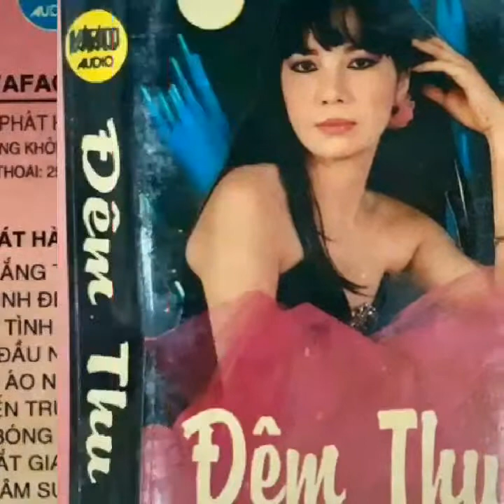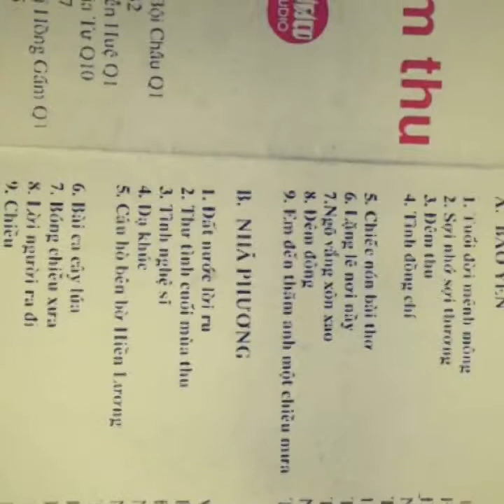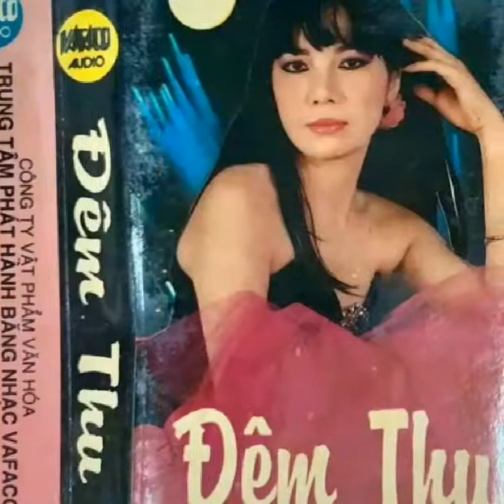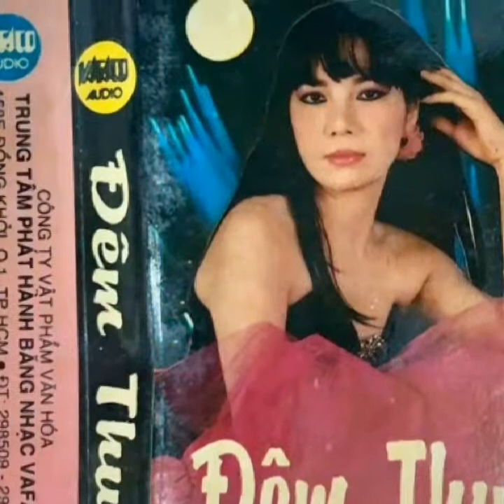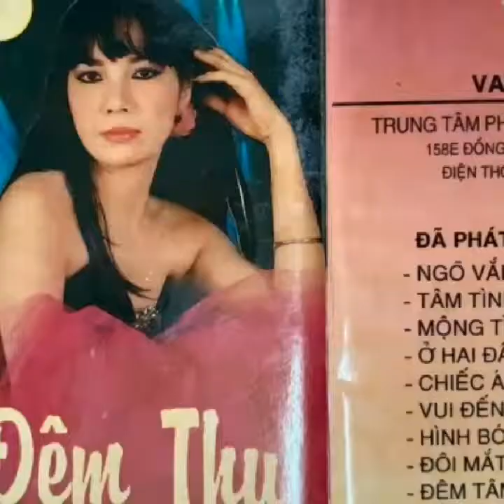Tình Đồng Chí _ Thơ Chính Hữu Nhạc Minh Quốc ☆ Cs Bảo Yến ☆ VND 19/5/2019